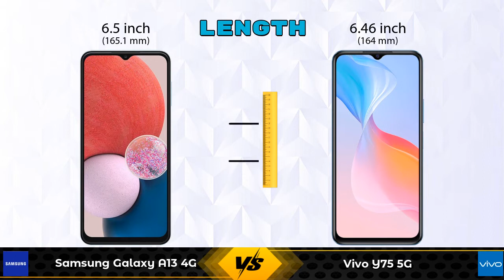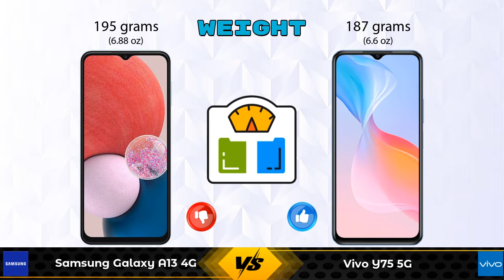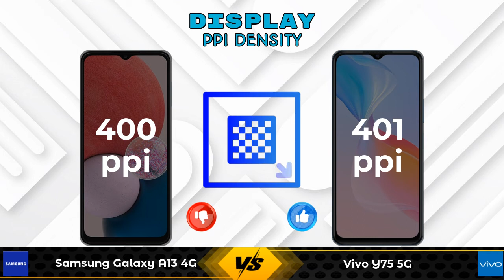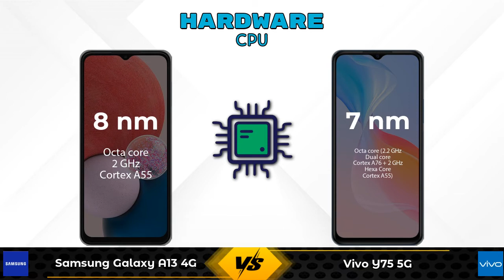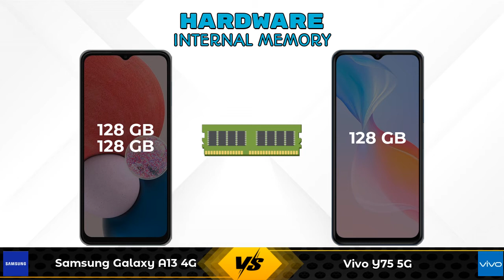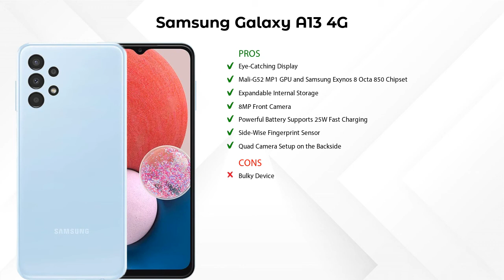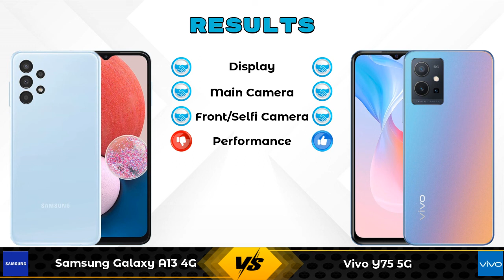Samsung Galaxy A13 4G Vs Vivo Y75 5G - Full Comparison [Full Specifications]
In this Video we are Comparing Samsung Galaxy A13 4G Vs Vivo Y75 5G with [Full Specifications].

Variant Details:
4 GB / 128 GB - 15999
6 GB / 128 GB - 17499 (Flipkart)

Variant Details:
8 GB / 128 GB - 21990

Samsung Galaxy A13 4G 128GB Vs Vivo Y75 5G full specifications
Vivo Y75 5G Vs Samsung Galaxy A13 4G 128GB full specifications
Samsung Galaxy A13 4G 128GB Vs Vivo Y75 5G comparison
Vivo Y75 5G Vs Samsung Galaxy A13 4G 128GB comparison
Samsung Galaxy A13 4G Vs Vivo Y75 5G comparison
Samsung Galaxy A13 4G Vs Vivo Y75 5G